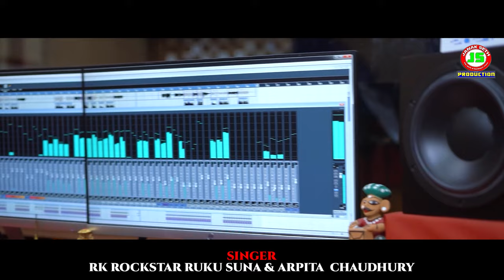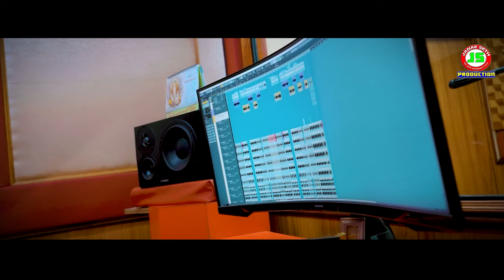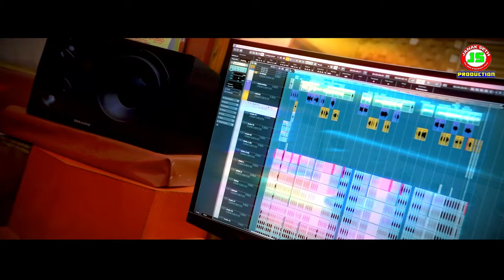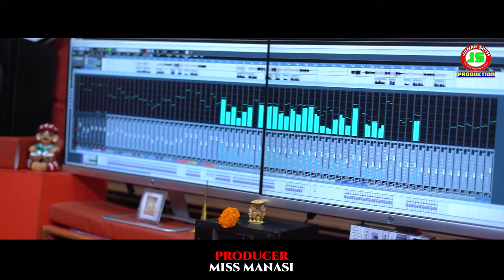Lekhu Lekhu Lekhideli I Luv UIINew Sambalpuri-Odia Song IIRK ROCKSTAR RUKU SUNA II ARPITA CHAUDHURY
""LEKHU LEKHU LEKHI DELI I LUV U ""
ଲେଖୁ ଲେଖୁ ଲେଖିଦେଲି ଆଇ ଲଭ୍ ୟୁ

It's a New Sambalpuri -Odia Mix Song with Full of Romance & Dance ...Nicely Written by Ratan Pujari ... Superb Composed & Arranged by Trishul Vanja & Perfectly sung by Rk Rockstar Ruku Suna - Arpita Chaudhary.
The Song is Produced by Miss Manasi.

I hope U All lyk it..

let's Sing..
let's Dance..
let's feel.

CREDITS:
Lyrics:
RATAN PUJARI
Singer:
RK ROCKSTAR RUKU SUNA
ARPITA CHAUDHURY

Producer:
MISS MANASI
JANAK SETH

Co-producer:
ADITYA SETH- SANJAY SAHU

Special Thnx:
AYESHA.
ANWESHA..
MAYANKA..
SWAYAM...
PRINCE...
PRINCY...
ABHA...
ADARSH...
ADYA..
ANIKET..

Track Recording:
RR STUDIO ,BARGARH
Voice Dub :
MRR STUDIO ,CUTTACK

MPC: BABU DAA
VST: PRIYADARSHAN

Rthym: PINTU,RAJA, BALARAM,NIBASH,SONU

Media Partner:
ART MEDIA ( Rocks Yogesh)

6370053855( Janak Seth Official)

All Copyright Reserved with JS MUSIC PRODUCTION...

This Content is a copyright of JS MUSIC Production House.Any Unauthorised,Reproduction, Redistribution or Re-upload is strictly Prohibited.Legal action will be taken those who violated the above content.

Keep Supporting..
Keep Loving..

Thank U

Miss Manasi
( CEO Of JS MUSIC PRODUCTION)
JANAK SETH
Lyricist -Composer- Producer @
(Sambalpuri Music Industry)
Lect-Cum-TE @
(DIET BARGARH )